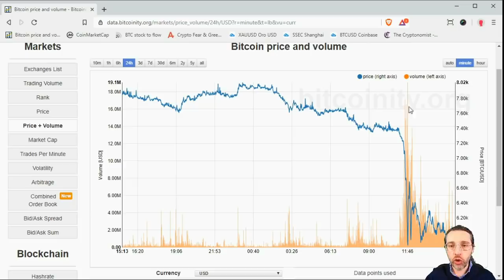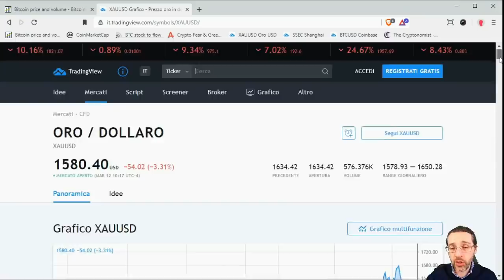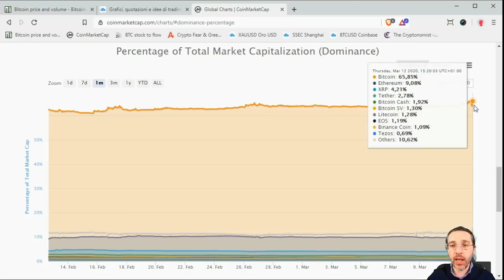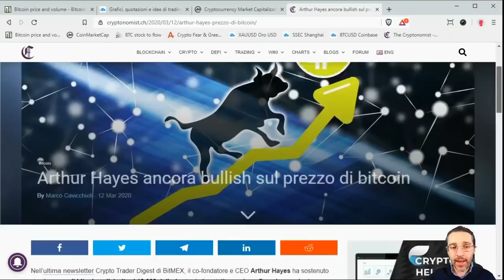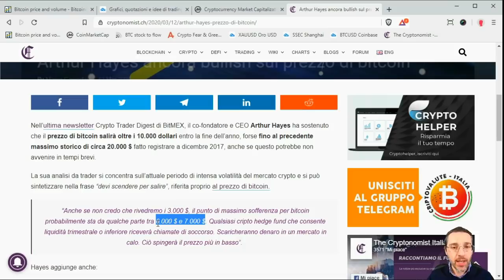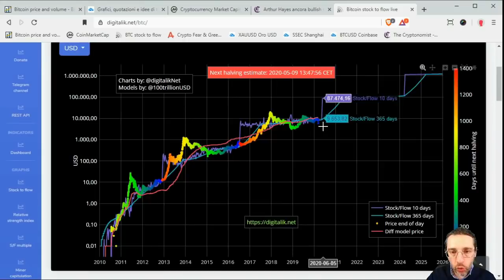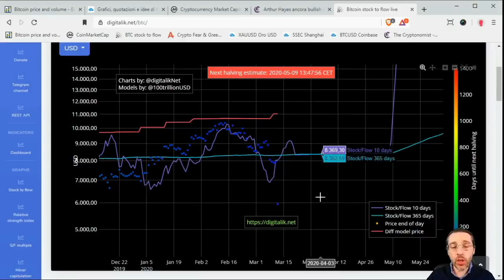Bitcoin crolla a 6.000 dollari. Risalirà?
Oggi il prezzo di bitcoin è crollato di oltre il 20%, scendendo fino a circa 6.000 $.
In realtà sono crollati tutti i mercati finanziari mondiali, e anche l'oro ha perso qualcosa, ma bitcoin è crollato più degli altri.
Ora la domanda è: il crollo si fermerà?